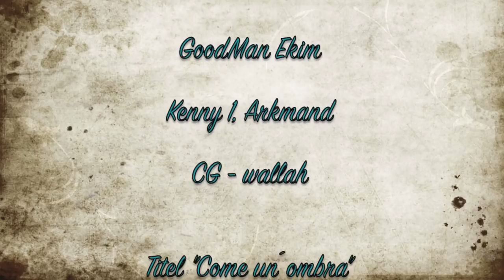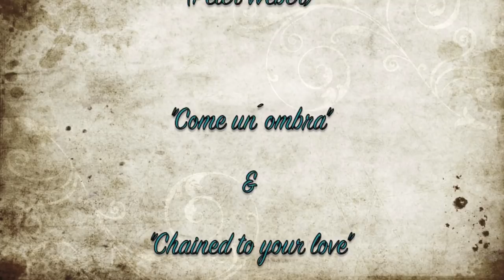ATRICE-Folge 10: Björn Adam - Come un´ ombra (Official Videoclip by ATRICE Music Production)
Offizieller Videoclip zum Song "Come un´ombra" mit dem deutschen Bariton Björn Adam.
Die Single ist überall online erhältlich.

Production bei ATRICE Studio
Camera bei ATRICE Studio und Shutterstock.com.

                     Atrice Music Production